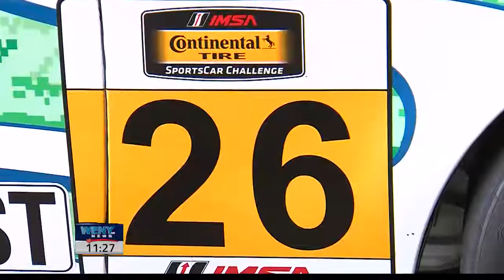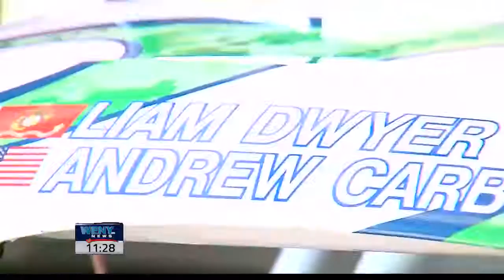IMSA driver Liam Dwyer Races With Prostethic Leg